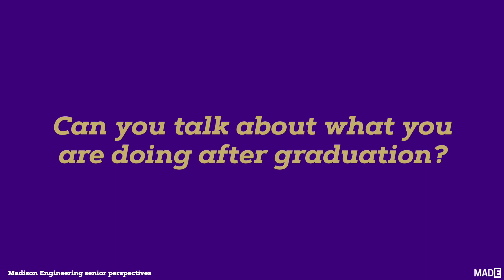What are your post-graduation plans?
Four graduating seniors talk about the rich diversity that comes from an engineering program that provides a foundation in universal engineering skills but encourages personalization.  An excerpt from an April 7, 2020 online panel of Madison Engineering students in the Class or 2020.